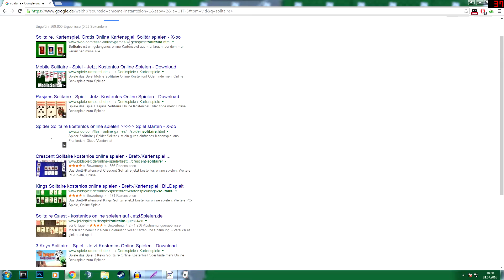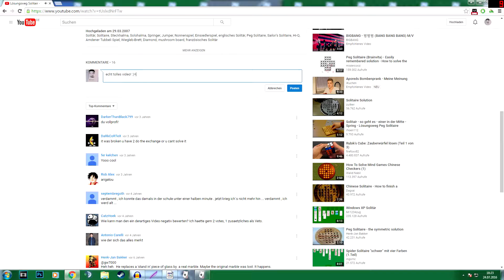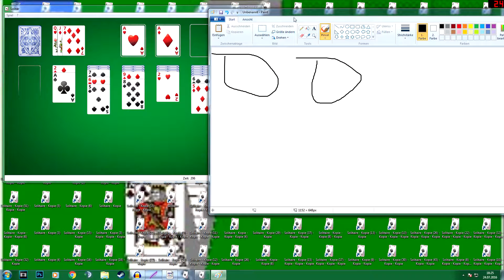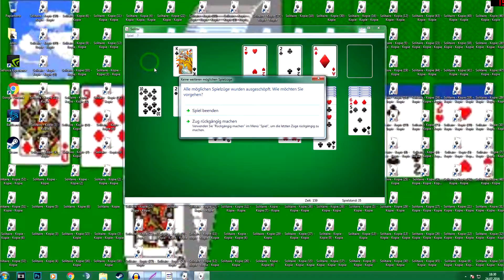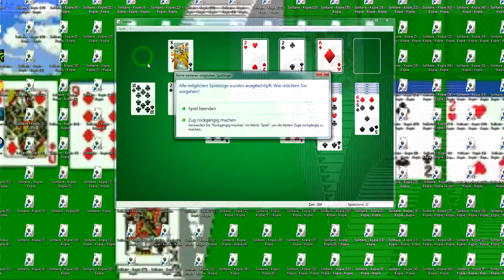SOLITAIRE SEMI PRO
sucht das Easteregg im Video :D
Tipp: Hat etwas mit Pornografie zu tun.
|Lets play|
Solitaire/Solitär (2016)
|Spiel|
Scheiß Spiel
|Musik|
|Social Media|

-Logo: By me